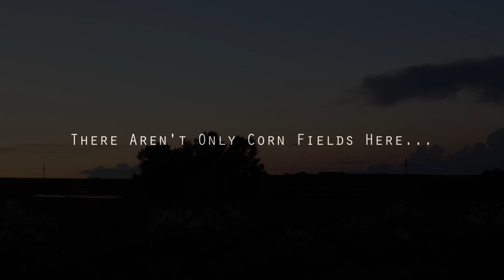Nebraska Skies 2015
Here are some of Nebraska's Skies in 2015, featuring supercell thunderstorms, regular thunderstorms and lightning, northern lights, the night sky, and much more.